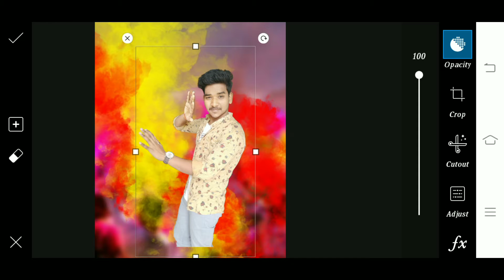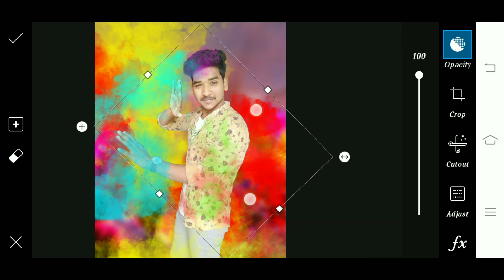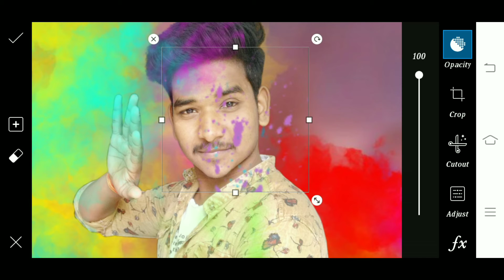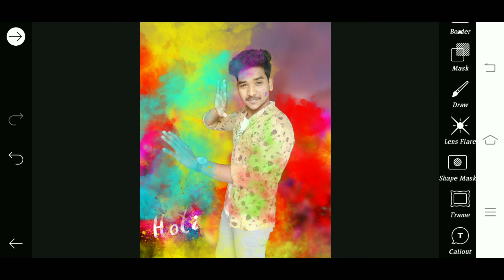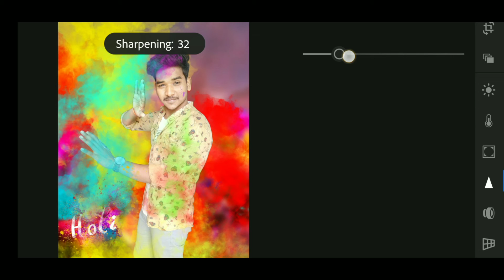2020 Picsart holi concept photo editing | picsart holi tutorial | spt pictures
Hallo dosto aaj mai apko batane wala hun... Holi ke liye aap ek best photo editing kese kar sakte ho, is liye aap is video ko pura denkhe or step by step pura editing sinkhe...

YOU QUARIES.
1 picsart editing
2 lightroom editing
3 Holi photo editing
4 Holi concept
5 picsart and lightroom editing